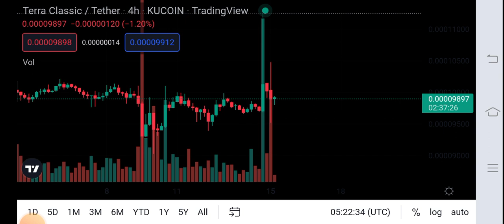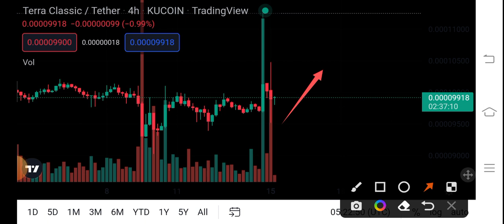Lunc Price Analysis Prediction! Terra Classic Price Prediction! Terra Classic News Today